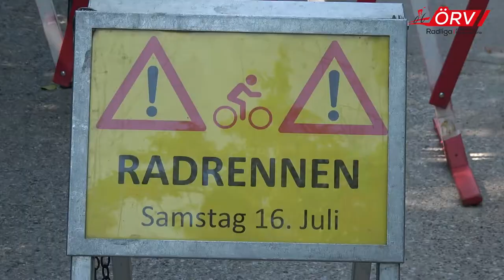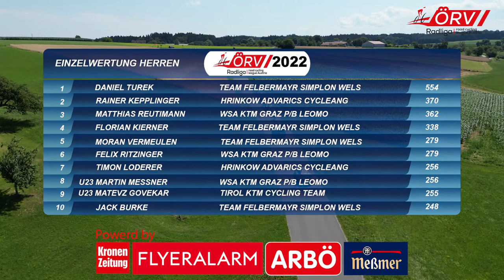ÖRV Radliga I road cycling league Austria - ERLAUFTALER RADSPORTTAGE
Die Erlauftaler Radsporttage feierten ihr 50-Jahr-Jubiläum. Im Zuge dessen wurde mit dem „Grand Prix Sportland NÖ“ das vierte Rennen der ÖRV-Radliga der Frauen und Männer abgehalten. Bei hochsommerlichen Temperaturen und einem spektakulären Rundkurs feierten die beiden Deutschen Helena Bieber (MAXX Solar Lindig) und Lukas Meiler (Team Vorarlberg) die Tagessiege.

Wieselburg war Schauplatz eines der spektakulärsten Ligarennen im laufenden Jahr. Der anspruchsvolle 23 Kilometer lange Rundkurs, welcher neben 290 Höhenmeter auch mit einer Gravelpassage gespickt war, bot Spannung bis ins Finale. Dort setzten sich dann die Favoriten durch.

Bei den Frauen war MAXX Solar Lindig die tonangebende Mannschaft. Sie kontrollierten den gesamten Tag über das Geschehen und fuhren am Ende auch einen souveränen Solo-Sieg durch Helena Bieber ein. Lydia Ventker kam mit dem Feld ins Ziel, sprintete auf Rang vier und verteidigte damit das KRONEN ZEITUNG Führungstrikot. Ihre schärfste Konkurrentin, Petra Zsanko (Cookina Graz) fuhr auf Rang sieben und bleibt damit Führende in der Meßmer U23 Wertung. „Mit 69 Kilometer war das Rennen nicht allzu lange. Wir wussten, dass es einen schnellen Start geben wird und versuchten somit das Rennen von Beginn an zu kontrollieren. Dies gelang uns hervorragend und wir konnten im Finale alles ausspielen. Es freut mich wirklich sehr, dass ich gewinnen konnte“, so Bieber.

Bei den Männern gab es bereits in der zweiten von sieben Runden eine Vorentscheidung. Gleich 13 Fahrer konnten sich vom Rest des Feldes entscheidend absetzen und fuhren einen Vorsprung von über zehn Minuten heraus. Dabei unschlagbar der Auftritt des Team Vorarlberg, die gleich fünf Fahrer an der Spitze platzieren konnten. „Wir standen mit dem stärksten Kader am Start“, so der spätere Sieger Lukas Meiler. „Es war unser erster Erfolg in der laufenden Saison in der Radliga. Das freut uns natürlich sehr. Nun haben wir Lust auf mehr“, fügte der Deutsche an. Ein Renn-Comeback feierte Oberösterreichs Rennstall Felbermayr Simplon Wels. Verletzungsbedingt musste das Continental-Team gezwungenermaßen eine Pause einlegen in den letzten Wochen. Doch nun sind die Messestädter zurück und konnten prompt einen Podiumsplatz einfahren. Moran Vermeulen, der Gesamtsieger der ÖRV-Radliga des Vorjahres, musste letztendlich nur der Überzahl des Team Vorarlberg geschlagen geben. Bei Hrinkow Advaric Cycleang zeigte ein Neuankömmling auf. Der Slowene Ziga Horvat wechselte vor wenigen Tagen vom slowenischen Team Adria Mobil nach Steyr und präsentierte sich bei seinem ersten Liga-Einsatz gleich stark. Er begab sich ebenfalls in die Spitzengruppe und beendete das Rennen auf dem fünften Rang. Ein starkes Ergebnis der Equipe aus Steyr die krankheitsbedingt auf gleich vier Fahrer verzichten mussten. Der Tscheche Daniel Turek verteidigte seine Führung in der Gesamtwertung.